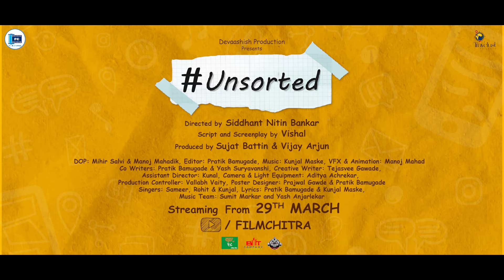Unsorted | Official Trailer | Shrutik | Vishal | Sail shelar | Sonalee Gurav | Film Chitra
Is it possible to live without our loved ones? Having them around is a blessing but once a wise man said that life is unsorted anything can happen anytime in our life and I think that is life! so guys what will happen in the future with these 4 rascals can you predict? If you can, then predict that in the comment section ⬇️

So finally! Your favourite Instagram Content Creators are presenting you

Produced by Sujjata Battin and Vijay Arjun

Directed by - Siddharth Nitin Bankar
Created by  - Vishal
Lead Cast - Shrutik Kolambekar , Sail Shelar , Yash, Palvi Kadam, Sonalee Gurav and Vishal
Story & Screenplay - Vishal
DOP - Mihir Salvi
Editor - Pratik Bamugade
Asistant Director - Kunal
Cowriter - Pratik Bamugade & Yash Suryavanshi
Creative Writing - Tejasvee Gawade & Preshe Lad
Camera & Lighting Equipment - Aditya Achrekar
VFX & Animation - Manoj Mahadik
Poster Design - Prajwal Gawde and Pratik Bamugade
Production Control - Vallabh Vaity
Lyrics - Pratik Bamugade & Kunjal Maske
Singers - Sameer, Rohit & Kunjal
BACKGROUND MUSIC/SCORE : Yash Anjarlekar